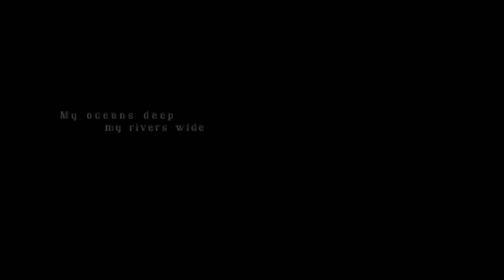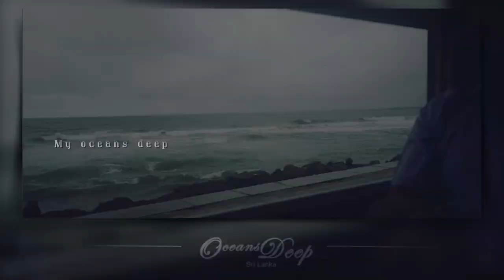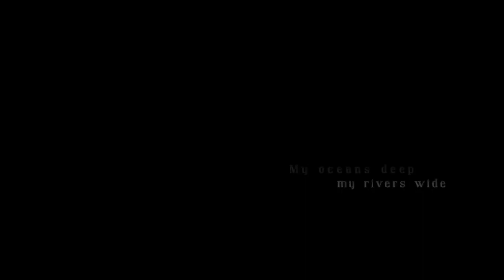● Vlog | Sri Lankan Oceans Deep 🐳